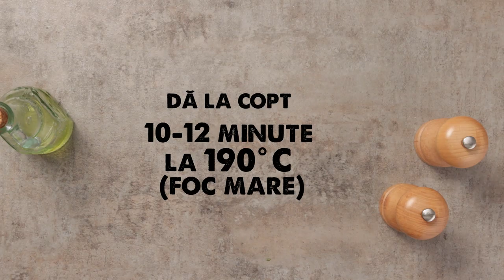Orez cu șofran și somon | MEGA IMAGE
Când nu mai ai idei delicioase pentru cină, urmărește rețeta de orez cu șofran și somon. Yumm!